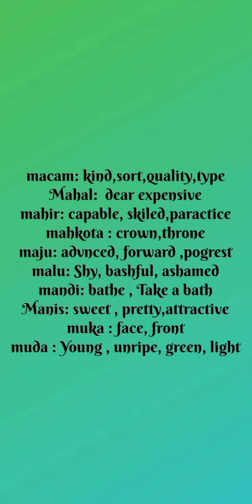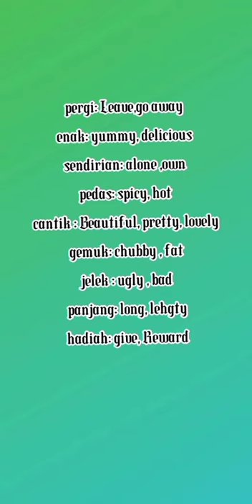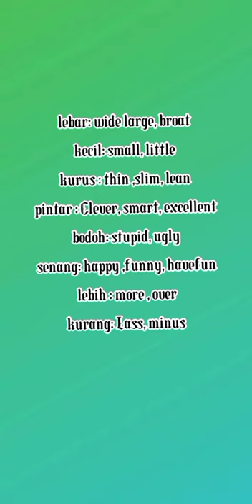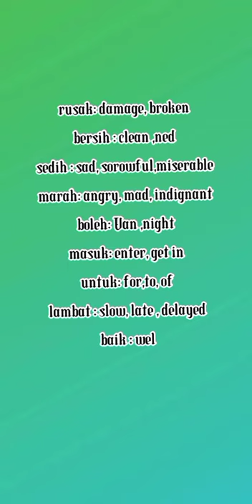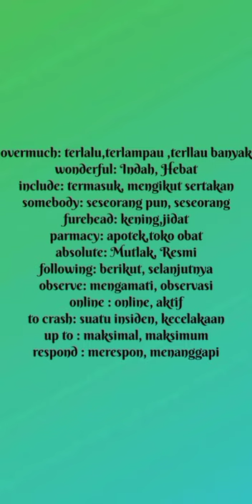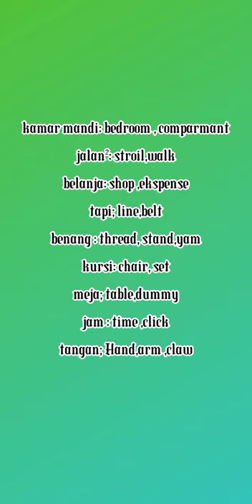Vocab Bahasa Inggris dan Artinya | Episode 8